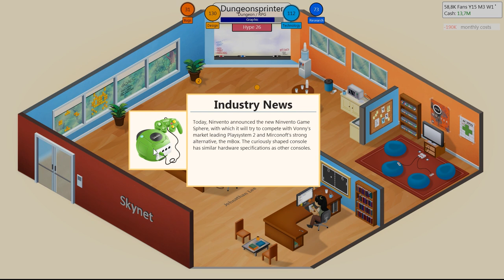Let's Play Game Dev Tycoon 21